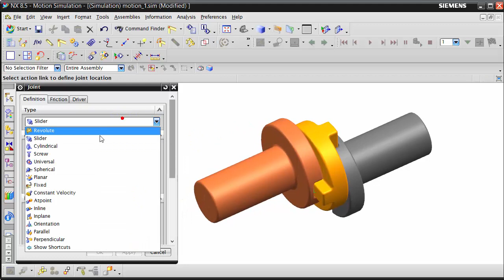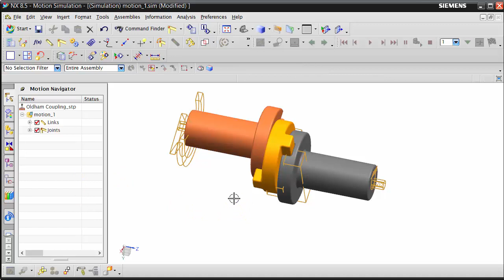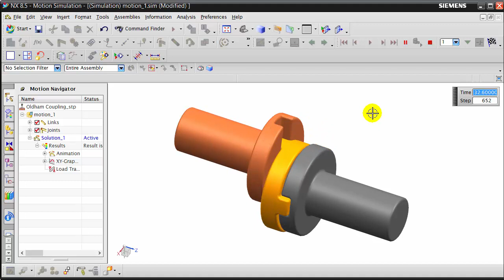NX: Motion Simulation | Oldham Coupling